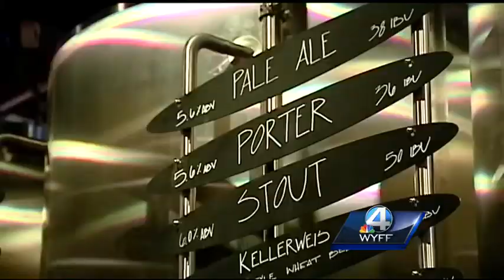Sierra Nevada opens new taproom and restaurant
Sierra Nevada hired more than 100 new employees to work at the new taproom and restaurant in Western North Carolina.